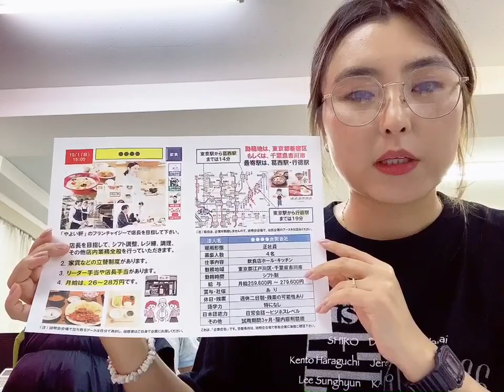10/1, 15:00, Токио болон Чиба, цалин 25-27 ман, бонустай